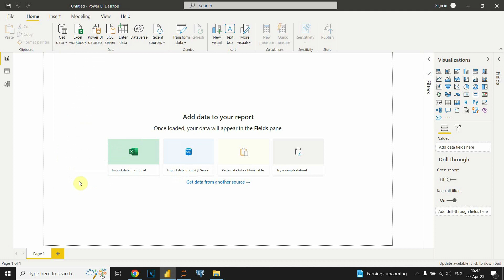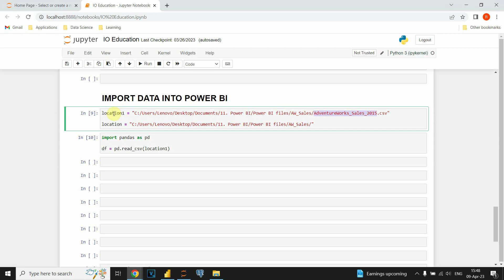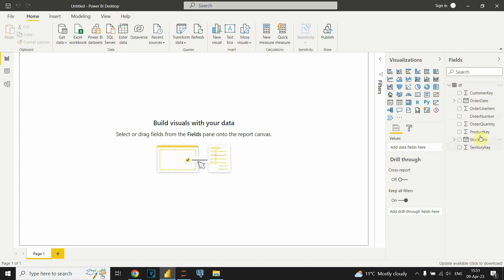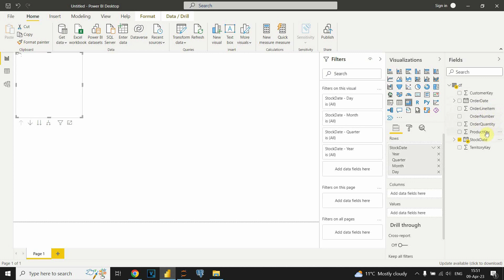Import CSV file in Power BI using Python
Data Science:

Power BI tutorials
In this video you will see how to import CSV file in power bi using Python.

Power BI is an interactive data visualization software product developed by Microsoft with a primary focus on business intelligence. It is part of the Microsoft Power Platform. Power BI is a collection of software services, apps, and connectors that work together to turn unrelated sources of data into coherent, visually immersive, and interactive insights. Data may be input by reading directly from a database, webpage, or structured files such as spreadsheets, CSV, XML, and JSON.